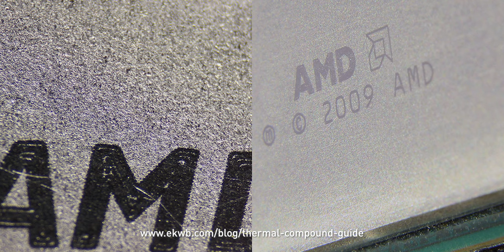Liquid Cool School: Beginner's Crash Course in PC Water Cooling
Join Attila, EK's seasoned pro, and Ana, our novice team member, on a journey through liquid cooling wonders! In this epic series kickoff, Attila breaks down the seemingly complex world of PC liquid cooling into bite-sized, newbie-friendly nuggets. Watch as he shares his expert insights, tips, and tricks, helping Ana navigate the cool waters of PC liquid cooling with a blend of humor and expertise.
Whether you're a complete beginner or already familiar with water cooling, this video is your passport to a cooler, quieter, and more efficient PC experience.

Timestamps:

00:00 Intro
00:55 The basics
01:55 Installing the CPU
04:43 Trying to install a water block
06:20 RAM installation
11:42 Installing the CPU water block
19:10 Deep dive into CPU water blocks
22:42 How heat exchange works in cars and PCs
29:01 Recap of what we learned

Why EK?

EK is the global leader in developing and manufacturing custom liquid-cooling products, expanding its portfolio to AIO coolers, plug-and-play gaming PCs, and professional workstations. Learn more about EK and our premium liquid cooling solutions